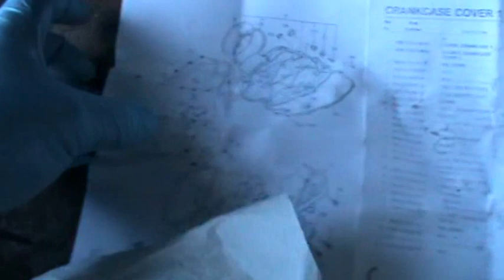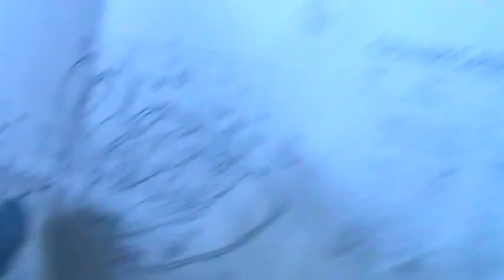Yamaha TT 600 (XT), Pérdidas de aceite en la tapa del embrague. Video 28 de ??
Os presento una nueva serie de videos que estoy preparando sobre el proceso de reconstrucción de mi Yamaha TT 600 del año 1995.

Mi TT 600 era de arranque a patada y por mi lesión de rodilla no debo seguir haciendo ese tipo de gesto para arrancar la moto, por lo que me surgió la posibilidad de adquirir otra TT 600 con arranque eléctrico, que estaba de baja definitiva y la vendían en despiece, así que he aprovechado la ocasión para reconstruir mi Yamaha TT 600 y ponerle un motor con arranque eléctrico.

En esta serie de videos muestro todo el proceso completo de desarmado completo de la moto, del reacondicionamiento y mantenimiento del nuevo motor (Reglaje de válvulas, medición de la compresión, cambio de filtros y bujías, limpieza integral de carburadores, ajuste de los gases de escape, etc.), restauración y pintado del chasis y otros elementos de la moto,  operaciones de mantenimiento integral de la moto (Cambio de aceite de horquillas, cambio de líquido de frenos y mantenimiento de las pinzas de freno, engrase general, etc.).

Por último, todo el proceso completo de montaje y ensamblado de la moto con todos los elementos reacondicionados y restaurados. Confío en que os pueda resultar de utilidad como elemento complementario de referencia visual al manual oficial de taller.

Los videos de toda la serie que conforman la lista de reproducción son los siguientes:

11. Remover depósito de aceite, faro y guardabarros delanteros, velocímetro y pinza de freno. Remove oil tank, headlight and front fenders, speedometer and brake caliper.

13. Remover horquilla, amortiguador trasero, basculante, rueda delantera, pata de cabra y portafaro. Remove fork, rear shock, swing arm, front wheel, side stand & cowling front light.

17. Pintando chasis y varios elementos (Segunda mano y acabado) Full HD. Painting chassis and various elements (Second hand and finished) Full HD.

19. Proceso completo de montaje tras restauración, parte 1 de 2. Complete assembly process after restoration, part 1 of 2.

20. Proceso completo de montaje tras restauración, parte 2 de 2. Complete assembly process after restoration, part 2 of 2.

22. Cómo cambiar el aceíte del motor y el filtro. How to change the engine oil and filter.

29. Sonido métalico en el motor persiste tras el cambio de cadena de distribución, diagnostico??. Metallic sound in the motor persists after the distribution chain change, diagnosis ??